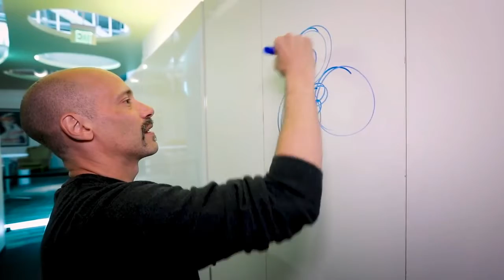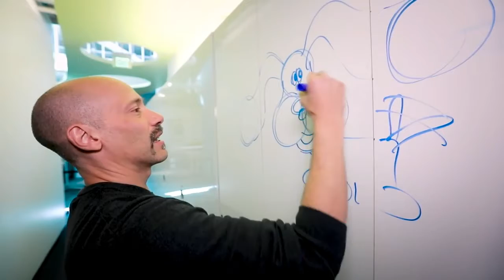Steve The Scoffer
2 Peter 3:3-4
3 Above all, you must understand that in the last days scoffers will come, scoffing and following their own evil desires. 4 They will say, “Where is this ‘coming’ he promised? Ever since our ancestors died, everything goes on as it has since the beginning of creation.”